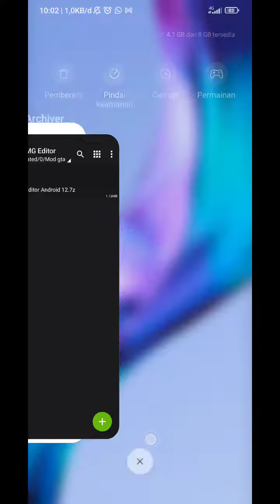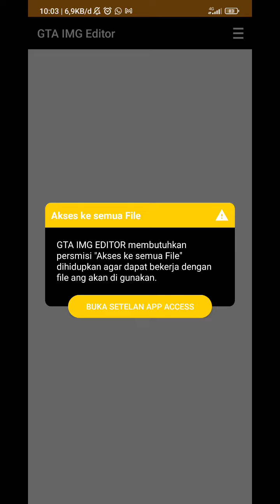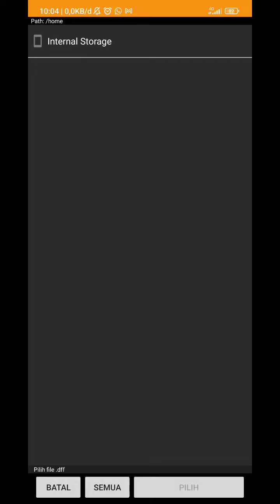FIX IMG TOOL ANDROID 12 akses android data || Download IMG TOOL ANDROID 12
Google drive